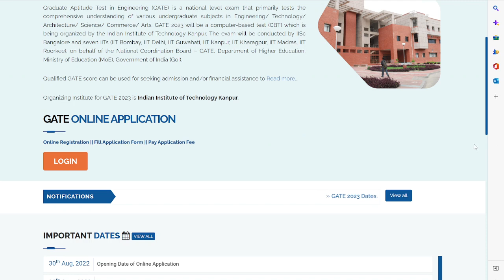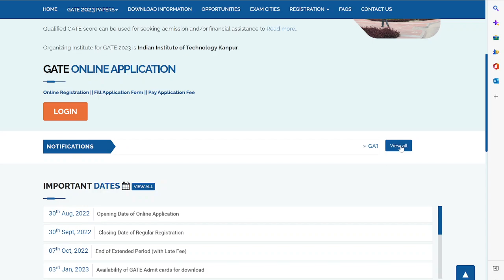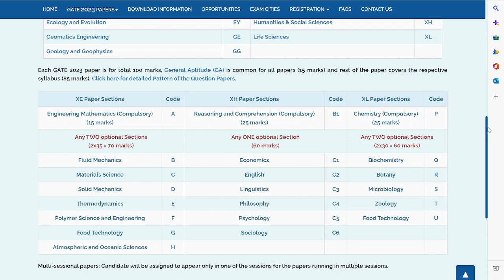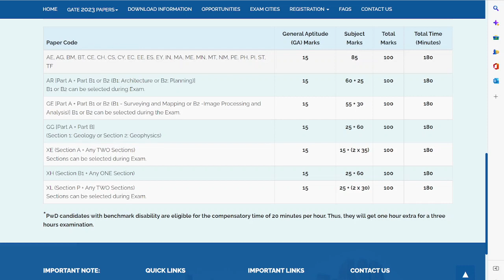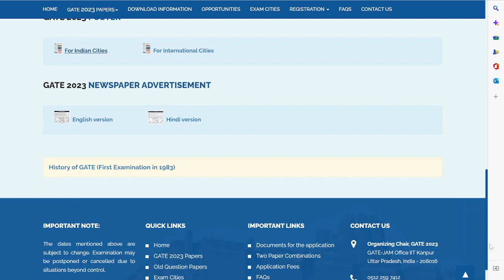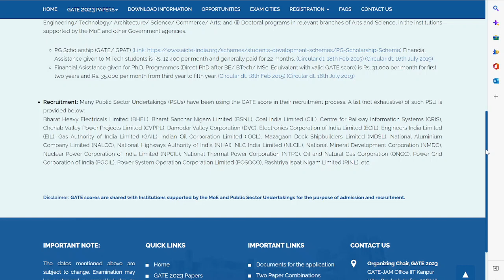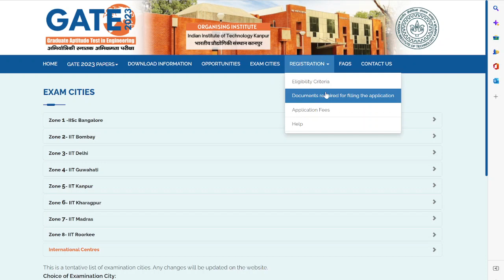GATE 2023 Application and Eligibility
GATE 2023